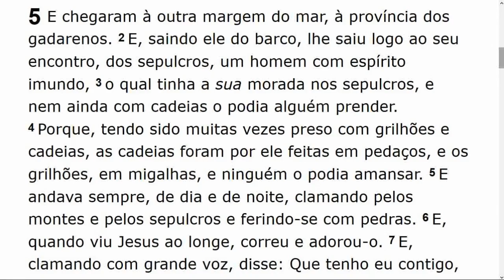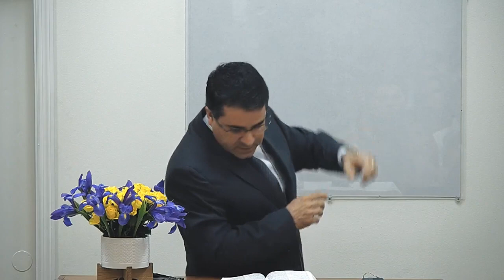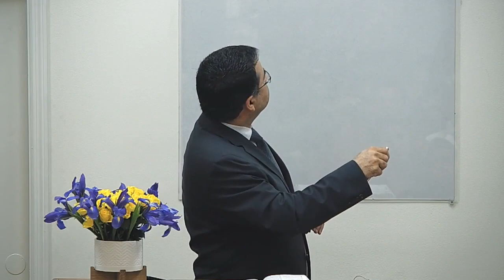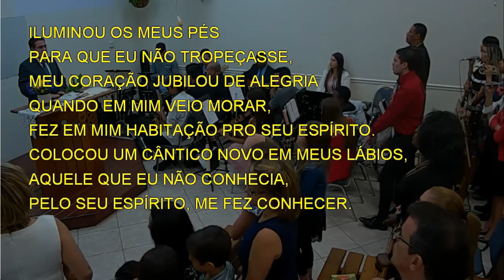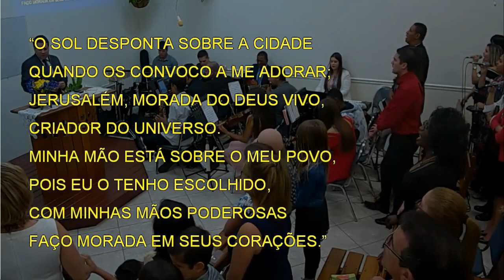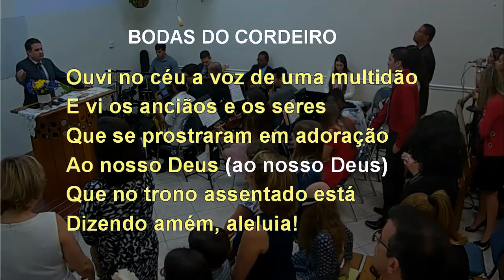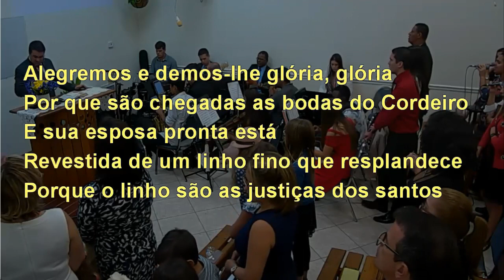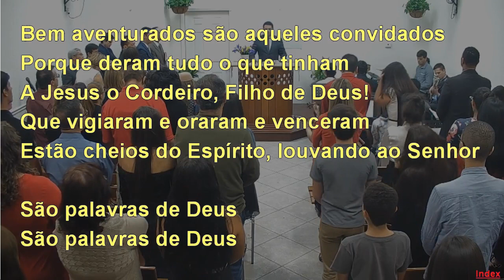Sunday Service (2019-03-24) Maranatha (Pompano Beach, Florida)